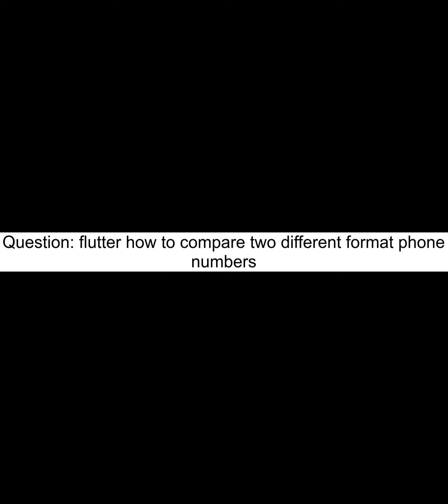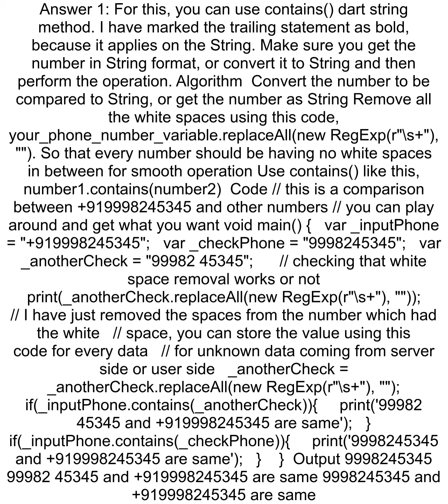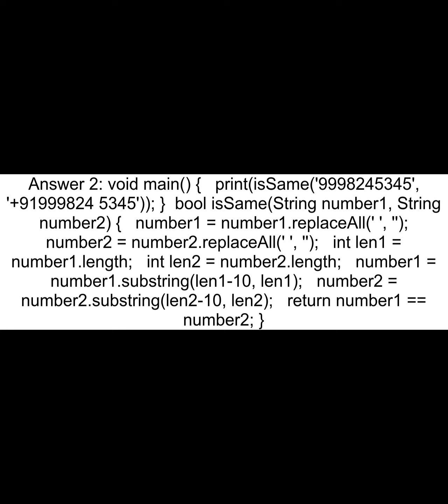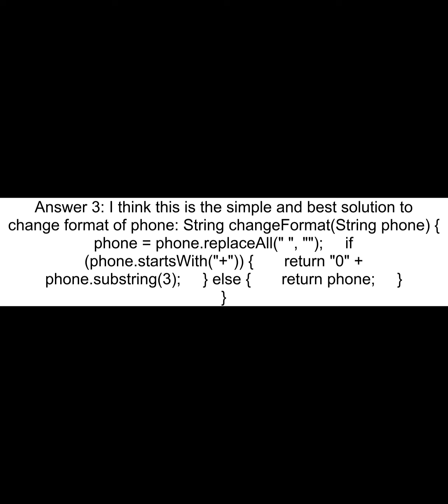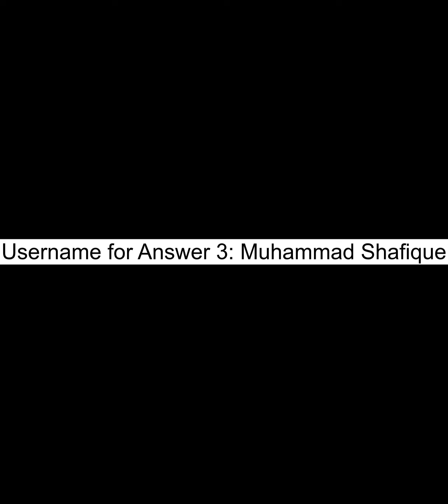flutter how to compare two different format phone numbers